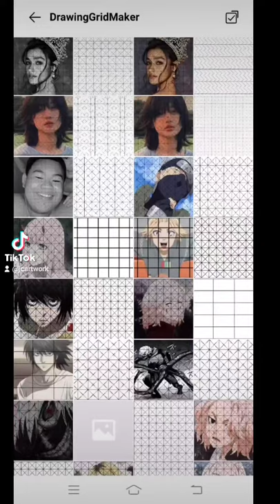"Liza Soberano" drawing realistic